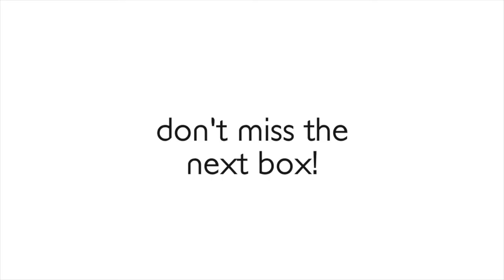Summer spoils - Lisianthus and Snapdragon arrangement